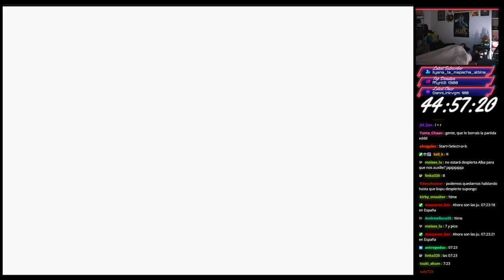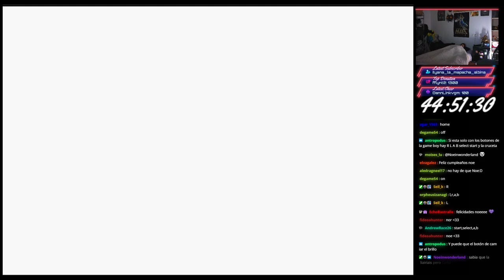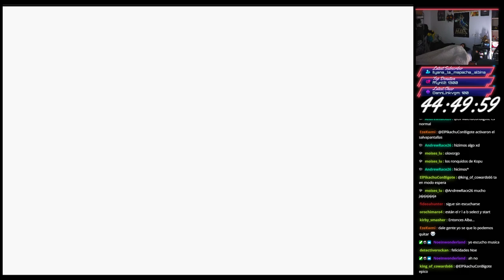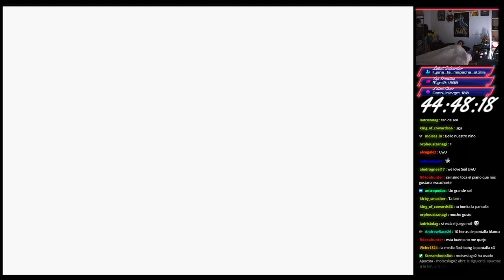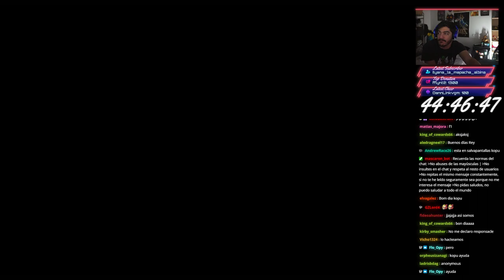ZELDATÓN DÍA 1 - MINISH CAP PARTE 1 (CHAT)